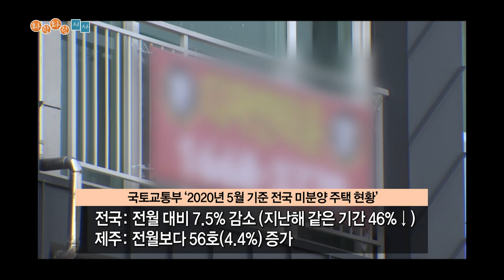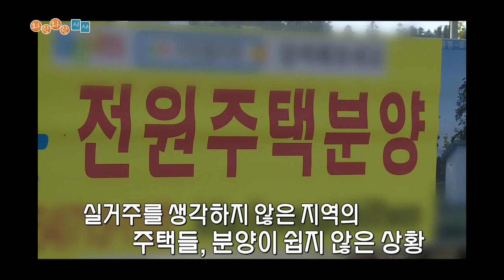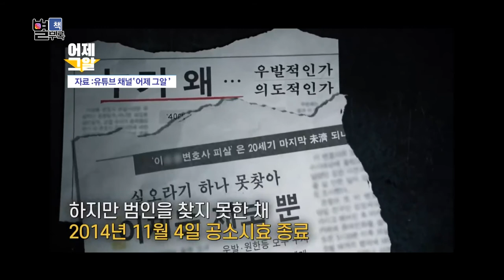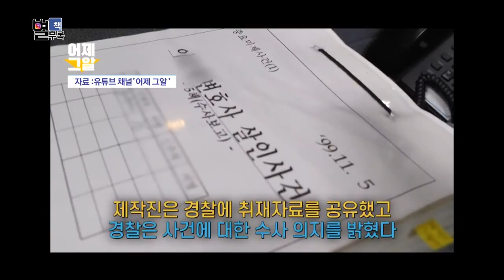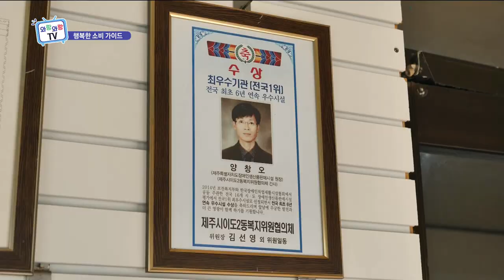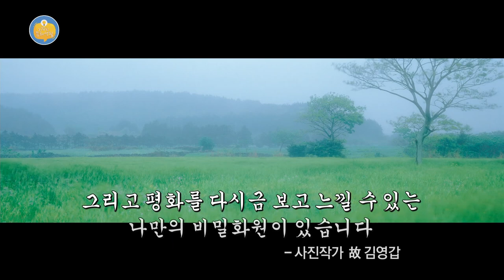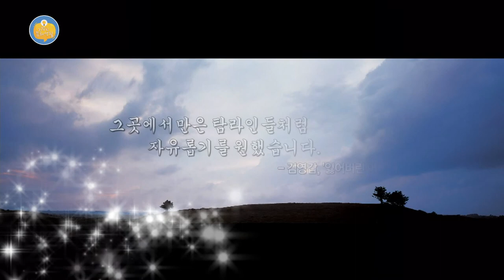와랑와랑 TV (7월 3일 방송)